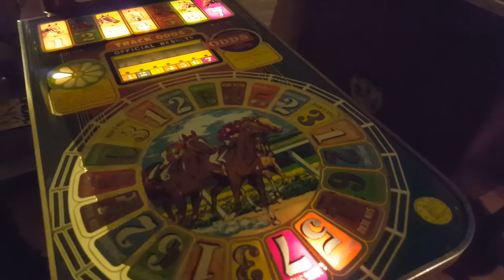Buckley horse race machine